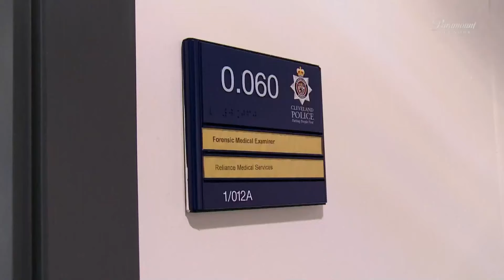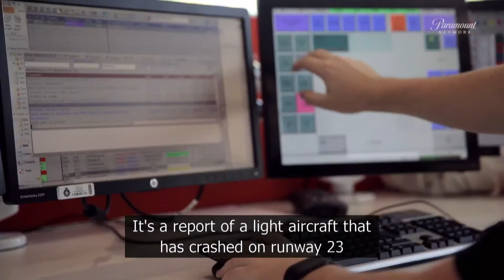Rohamjárőrök S9 E2